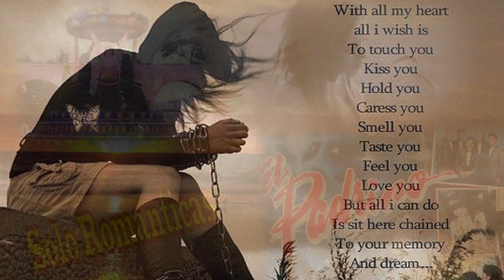Grupo EL PADRINO "BALADAS ROMANTICAS MIX"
1.- Min.  0:00 --- PORQUÉ ME HACES SUFRÍR - Polo Lara
2.- Min.  3:56 --- DAME TU MANO* (A dueto con Veronica Menesses*)
3.- Min.  6:55--- PRIETA LINDA** (TEX-MEX**)- Manuel Pomián
4.- Min. 12:12-- DEJAME SER TU AMIGO -Juan Diaz
5.- Min. 16:20-- DE ÉL O DE MÍ
6.- Min. 18:48-- TE VOY A ESPERAR (Marco A. Solis)
7.- Min. 23:07-- TU PRIMERA ROSA***(BALADA-ROCK***)- Rudy Villafán